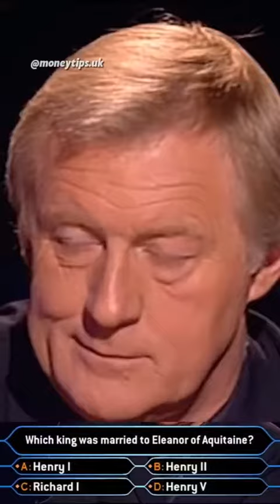Can she win the £1,000,000? 🤯🔥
Can she answer the one million dollar question, and win everything?
Credit: moneytips.uk